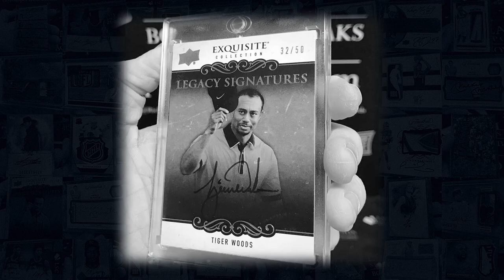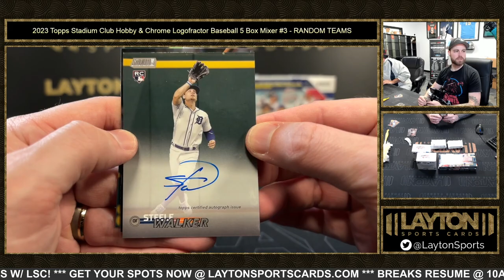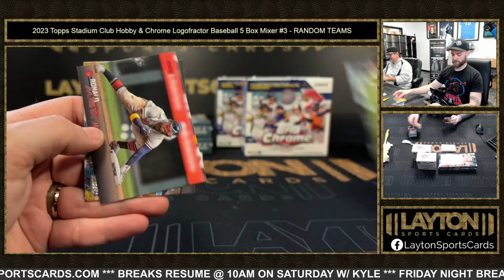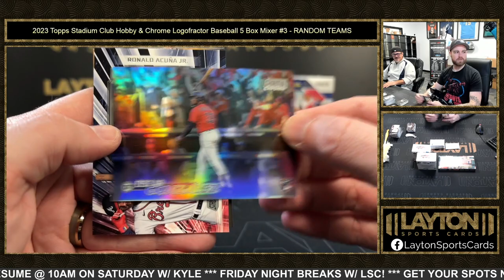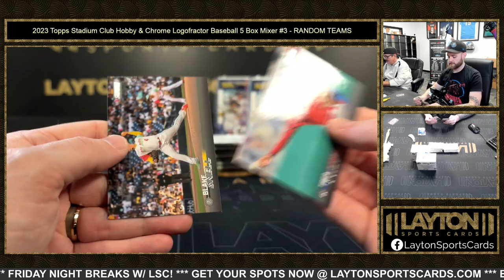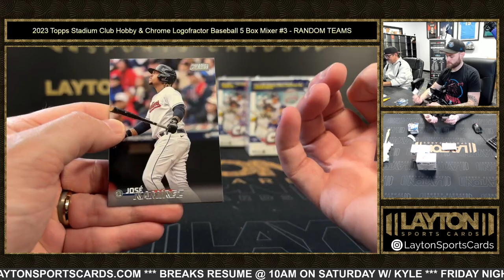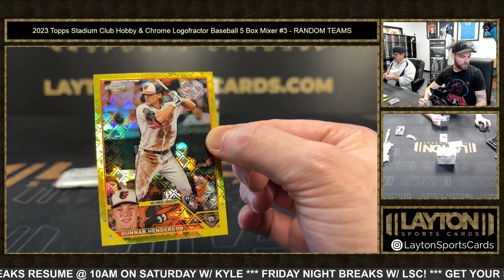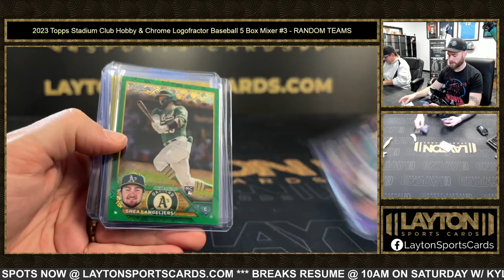2023 Topps Stadium Club Hobby & Chrome Logofractor Baseball 5 Box Mixer #3